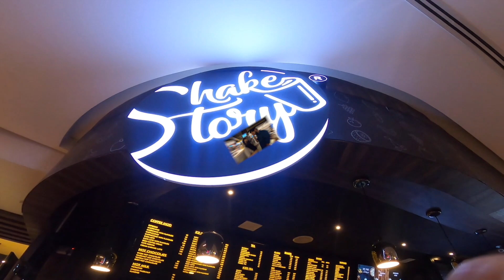കുടുംബവുമായുള്ള ഒരു ഷോപ്പിങ് | Shopping Day with Family in Sobha City Mall, Thrissur | Vlog 033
After Quarantine days, Shopping time with my family for my brother's and sister's wedding! Had an awesome day in Kerala after a long time.